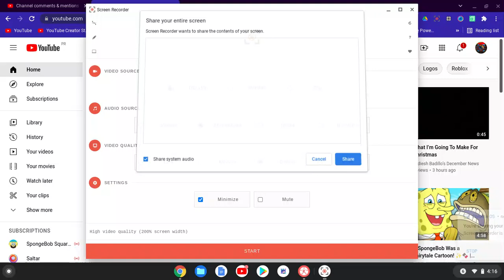Kiko Terms Are..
Overused